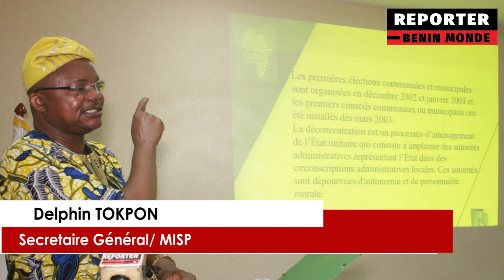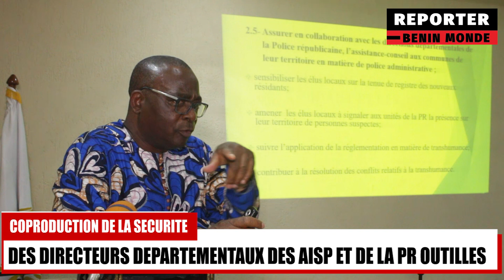COPRODUCTION DE LA SÉCURITÉ, UNE APPROCHE INCLUSIVE